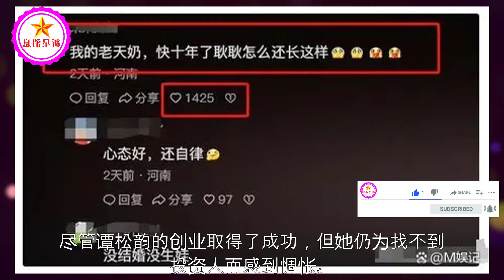“人间收哥机”谭松韵！内娱顶流帅哥都已尽数被你“收入帐下”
“人间收哥机”谭松韵！内娱顶流帅哥都已尽数被你“收入帐下” | 新星消息